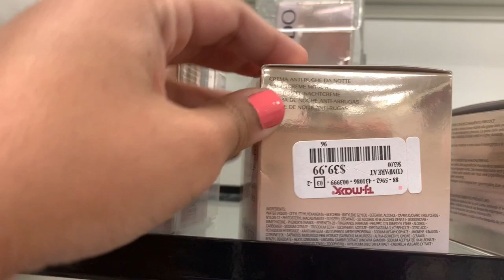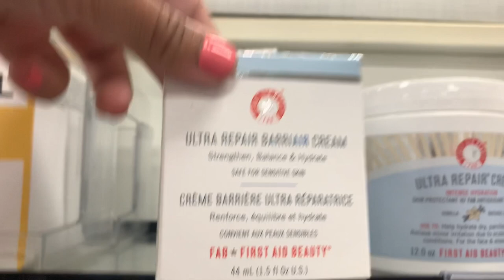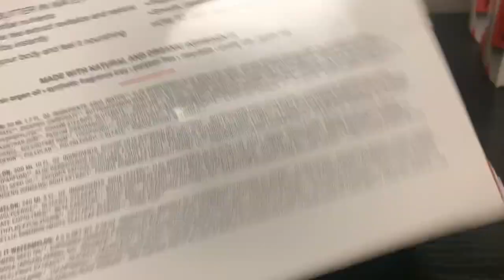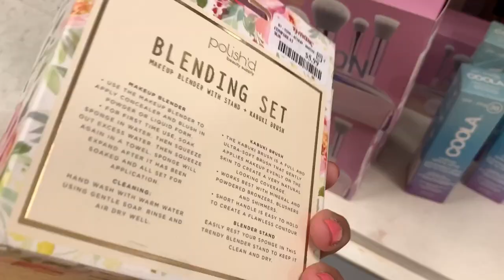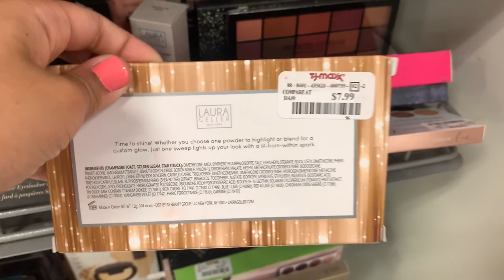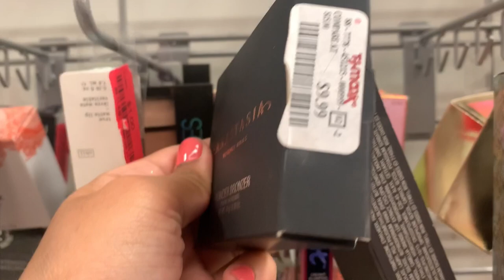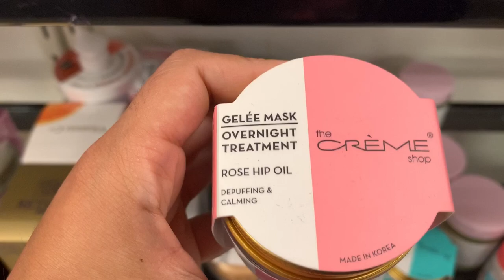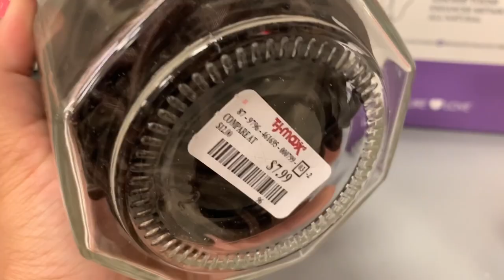HIGH END MAKEUP AT TJ MAXX! | NEW TJ MAXX MAKEUP FINDS | SKIN CARE AT TJ MAXX!!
Follow the Timestamps below to get to the MAKEUP JACKPOT for HIGH END MAKEUP AT TJ MAXX!

Join me today while I shop at our favorite TJ MAXX!! So much New Makeup at TJ Maxx so such amazing, affordable prices. Lots of High End Makeup at TJ Maxx! Lots of new Skin Care at TJ Maxx as well for amazing new prices. Tons of clearance items!

Such an amazing shopping time, I went early in the morning right when stores opened so there wasn't very many people. Shelves were fully stocked! I noticed lots of MAC products in the makeup isle this time! That was a first for me and I loved seeing it. Hope you all enjoy this video and hope you also find these amazing deals at TJ Maxx near you! See you at my next video :)

⏱⏱ TIMESTAMPS ⏱⏱
0:00 -- Intro
0:25 --  New SKINCARE at TJ Maxx
5:11 -- New MAKEUP at TJ Maxx
12:09 -- Clearance at TJ Maxx
14:58 -- Serums/cleansers
16:25 -- Nailpolish/Awesome self-care gadgets/Skincare
17:24 -- What I bought from TJ Maxx